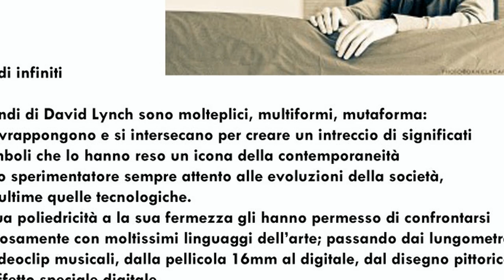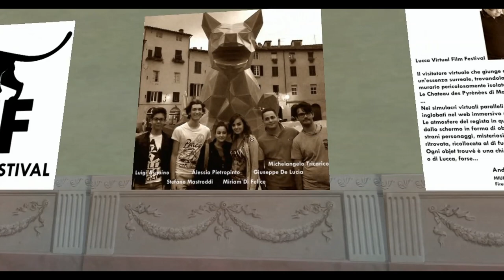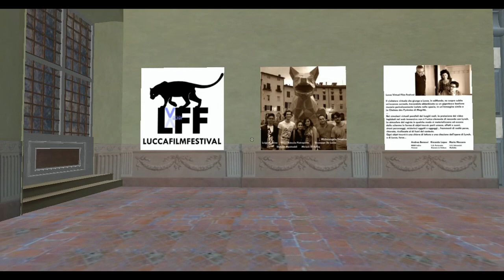LVFF making of_09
Ambienti virtuali in fase di costruzione per il Lucca Virtual Film Festival. Studio di una sala per la presentazione del programma didattico, nel Palazzo Ducale, in edMondo.